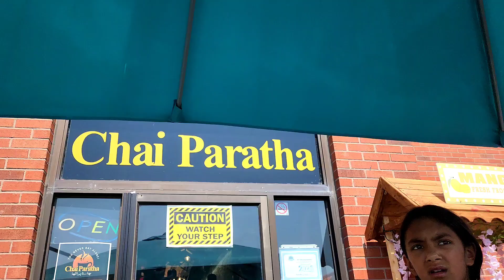Desi Nashta at Chai Paratha Missisauga 🇨🇦